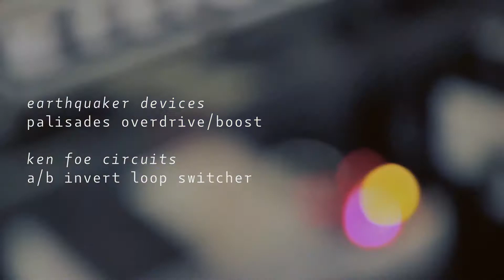Pedalboard Demo – Emo Punk, OBNE, EQD, Ground Control Audio // Postrock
This is a short demo of the pedalboard I use for my band »Dead Koys«.
I wanted to show you some sound examples from original songs I create with different pedals.

Trying to be more or less innovative in the big genre of emo/punk, I love to colour the raw guitar sound with some modulation effects and sometimes need – in a full band context – a boost or compressor for melodies, tapping parts or just a bigger sounding riff.

All pedals are controlled by an A//B Loop Switch that has an invert function. So it is possible to activate either one or both loops, change from a to b / b to a via one step or turn off both at the same time when a and b are active. It's build and etched by Ken Foe Circuits, designed by me.

Here is my signal chain:

Fender '72 Telecaster Deluxe Reissue – Boss TU2 – Boss NS2 – A/B Loop Switch
Loop A: Ground Control Audio Blood Oath – Electro Harmonix Nano Clone – Old Blood Noise Endeavors Haunt
Loop B: Earthquaker Devices Palisades – OBNE Mondegreen – Nano EHX Holy Grail
TC Electronics Ditto Looper – Blackstar HT20 Studio Head – Blackstar HTV 212 Cab

I recorded everything with a Shure SM58, a Line6 Toneport UX1 and Apple Garage Band.
Video with a Canon 5D MKII and 550D.
Editing in Garage Band, Premiere Pro and After Effects.

Thank you to Lukas Böll (Instagram: @thetruehorsthauke) for helping out with filming!

Hope you enjoyed the video and feel free to tell me some of your opinions, give me feedback or just let me know, if you're interested in a more detailed demo/review of some specific pedals!